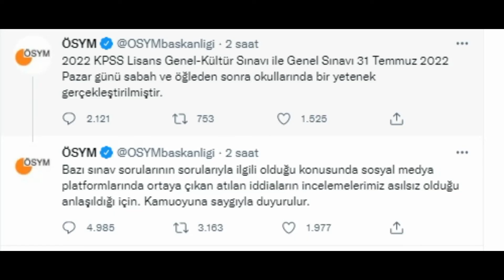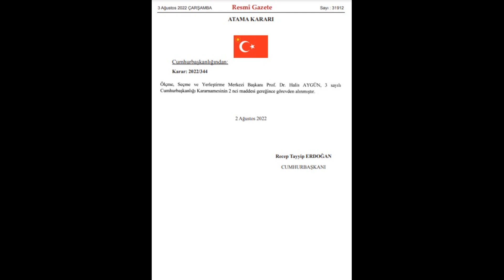ÖSYM BAŞKANI HALİS AYGÜN NEDEN GÖREVDEN ALINDI